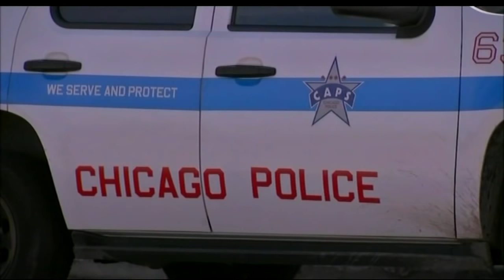Michael Saunders of 'Englewood 4' fatally shot in Calumet Park | ABC7 Chicago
Michael Saunders was just 15 when he and three others, known as the Englewood Four, were convicted of raping and killing a woman in 1994. Full story